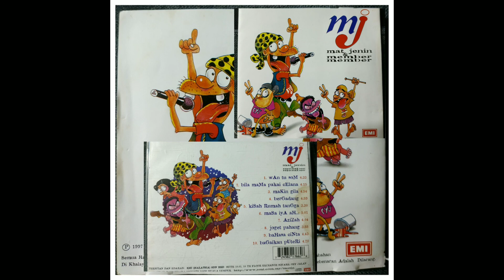03-mat jenin & member - maKin gila